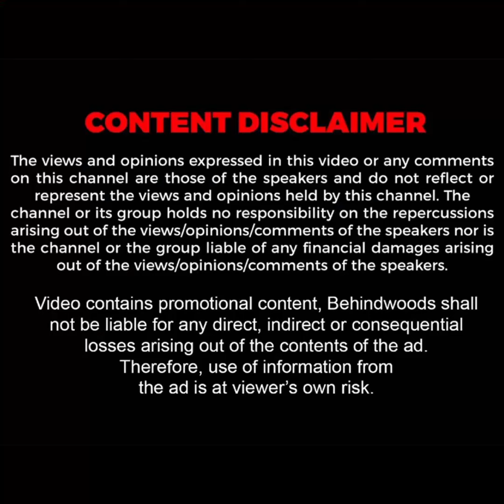டீ குடிக்க Costly Car-ல் Entry! 5 Min-ல் Beach-க்கு வந்த டீக்கடை! மாலத்தீவில் கெத்து காட்டிய Indian